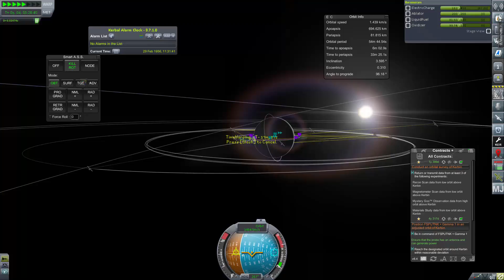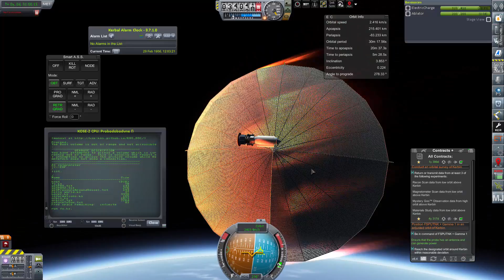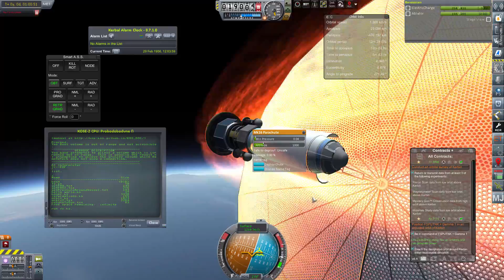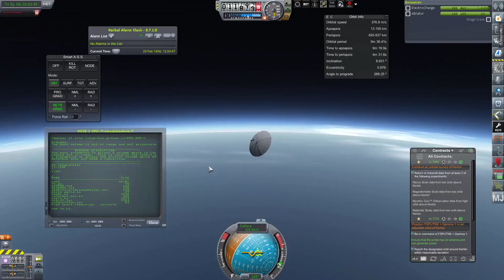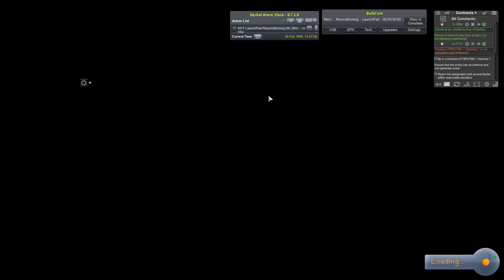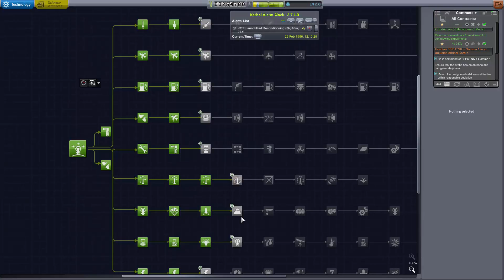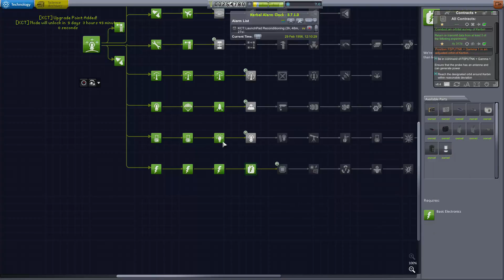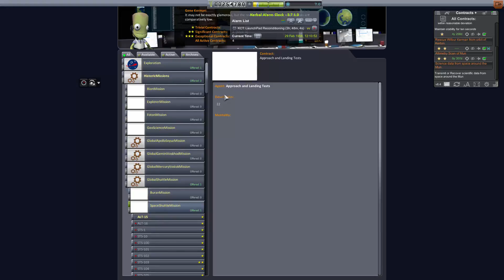LP • Kerbal Space Program [Modded] • [#061] [Deutsch] [HD+] • KOSE 2 Trägt Früchte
«Kerbal Space program»
KSP ist ein Indie Sandbox Spiel von Squad

«Voll Sozial»
Sollte es dir mal danach belieben mit mir oder anderen der Comunity zu Reden/Schreiben ist hier die Möglichkeit:
Ich selber Gammel da immer irgendwo rumm.

Bei weiteren Wünschen oder Empfehlungen: ab in die Kommentarsektion damit!